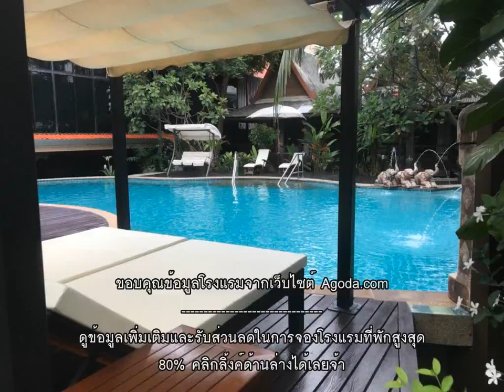รีวิว โรงแรมดิ อิมพีเรียล โฮม The Imperial Home Hotel @ กรุงเทพ